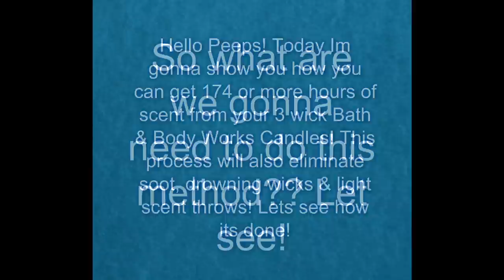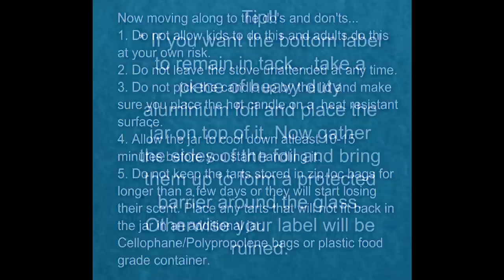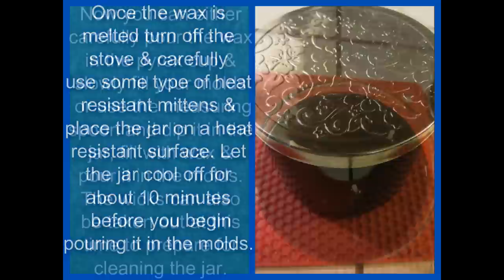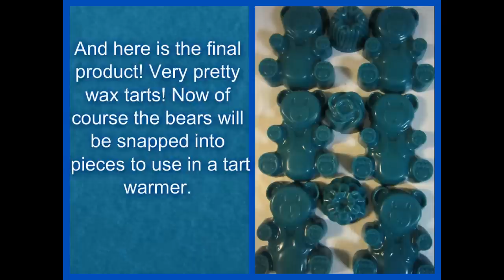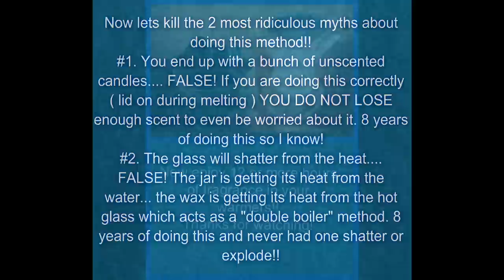DIY: HOW TO GET 174 HOURS OF BURN TIME FROM YOUR 3 WICK BATH & BODY WORKS CANDLES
In this DIY video Im gonna show you step by step how to get 174 or more hours of burn time from your Bath and Body Works 3 wick candles. This process with also eliminate drowning wicks, no throw & soot! Whether its a new candle or used. lets see how this method works!